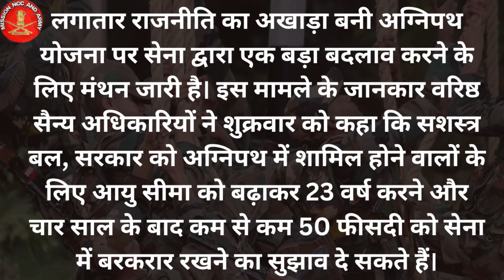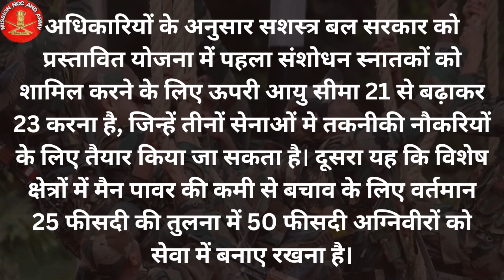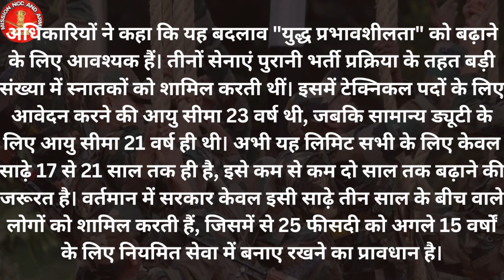अब उम्र सीमा 21 से 23 साल 😲, अग्निपथ में आयु सीमा बढ़ाने के पक्ष में सेनाएं || 50% होंगे परमानेंट ?